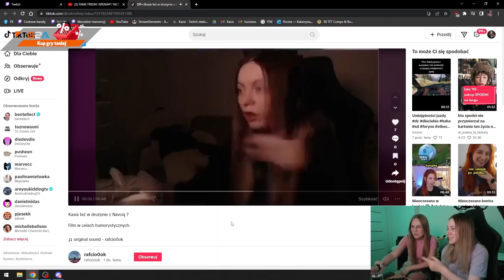KASIX I JEJ DZIWNA CHOROBA (NAVCIA)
✅Film:

 KASIX ORAZ NAVCIA I ICH DZIWNE ZACHOWANIA :)